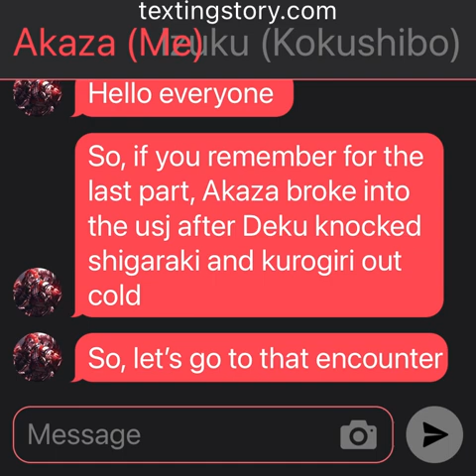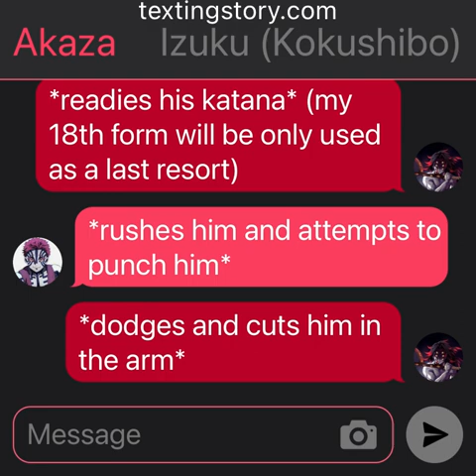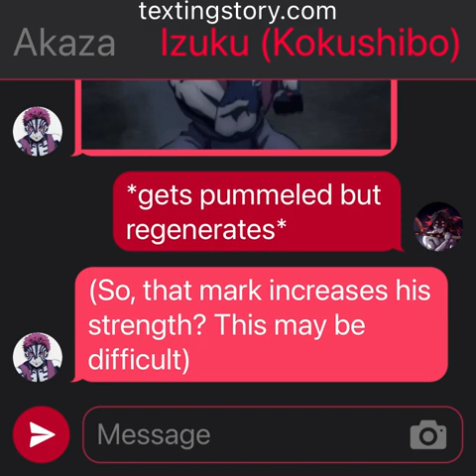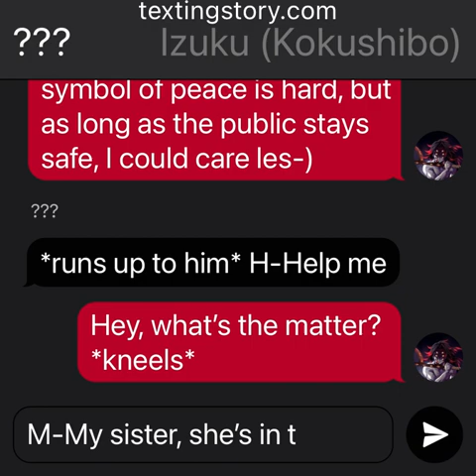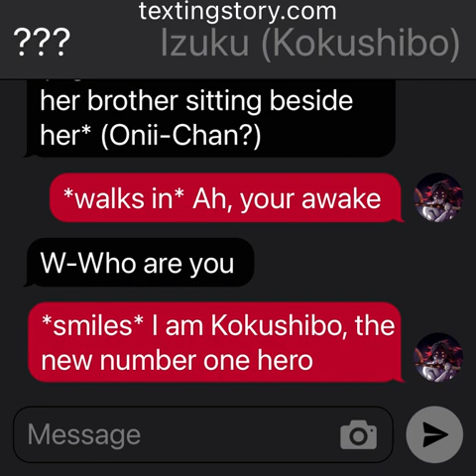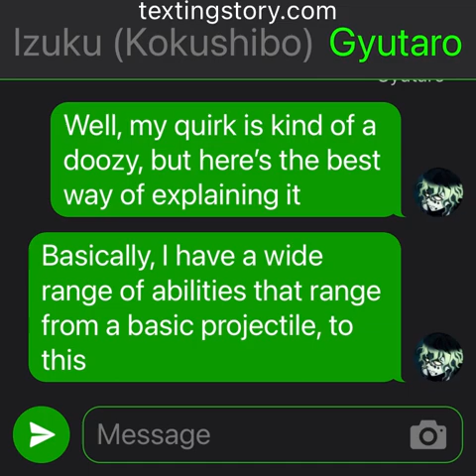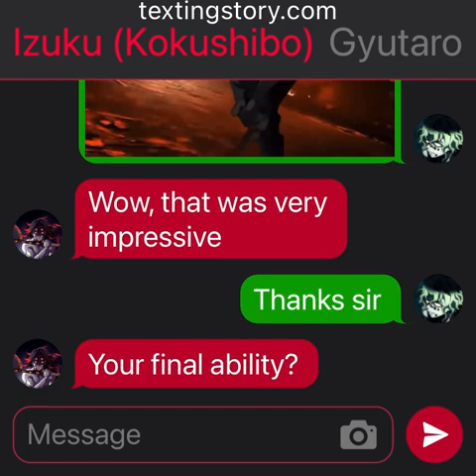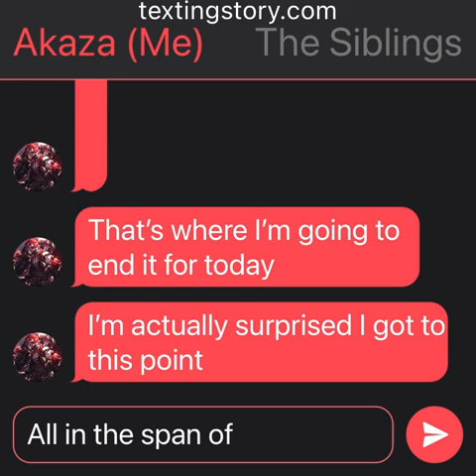Kokushibo Deku | Part Four | Meeting some new friends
I am so sorry this took so long I was stressed about other projects, school, and many other things